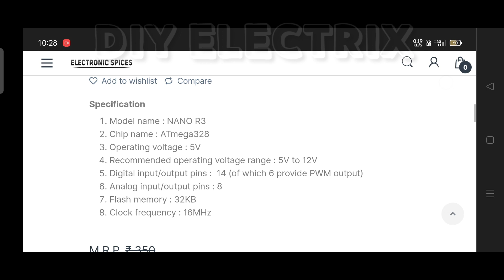[NEW] Darkness Sensor / LDR Sensor with Arduino (Code File)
This Electronic Project / electronic projects / electronics projects / electronics project / electronic project is So Simple and Useful.

Pq

electronic
diy projects
electronic projects
electronics projects
electronics project
electronic project
power electronics
simple electronic projects
school project
electronic diy projects
science project
diy electronic project
cool electronics projects
Sensor Project
Arduino Projects
Arduino project
Simple Arduino Project
Bc547 Transistor